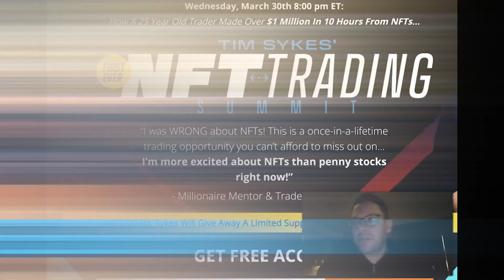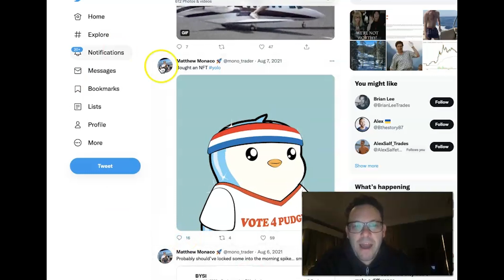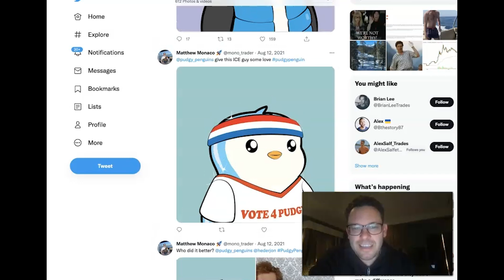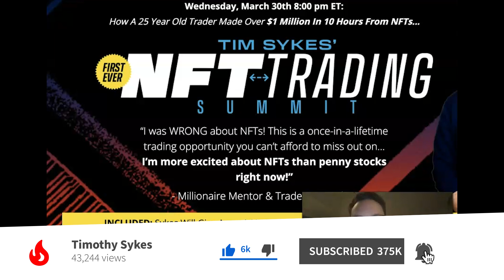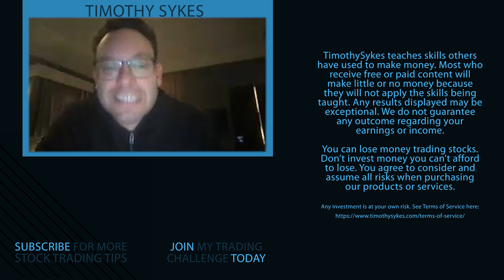Why This Millionaire Stock Trader Is Looking At NFTs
🔴 I’m dropping my own collection of NFTs!

I used to make fun of NFTs until I saw the HUGE potential in trading them firsthand. I just can’t ignore this market anymore. I’ve been doing my homework and I’m so excited to share what I’ve learned. Tune in for more, plus see how you get in on a HOT upcoming event and my NFTs!

🔴 FULL DESCRIPTION:

No matter what you think about NFTs, I want you to pay attention to this. There’s tremendous opportunity in this market.

So much, in fact, that I’m hosting a ZERO-COST event on NFT trading on March 30 at 8 p.m. Eastern. I can't encourage you enough to join! Check the link above to reserve your spot.

A special guest will join me, too. You’ll meet one of my Trading Challenge students who has made over a million dollars with NFTs. He’ll explain his three-step process.

I know this may seem a bit out of left field. I haven’t talked much about NFTs except to make fun of them. But I can admit that I was wrong now that I’ve done the research and seen the profit potential.

This is the beginning of something very exciting.

So tune in and keep an open mind about NFTs. Don't make the mistake I made … I missed out on so many opportunities due to my narrow-mindedness.

Be sure to reserve your spot. We’ll cover everything, including how you can get my NFTs!

Plus, learn more about a key upcoming catalyst AND how you can attend my next in-person conference!

Are you ready for the next BIG thing? Drop a comment and let me know if you’re open-minded enough to join us.